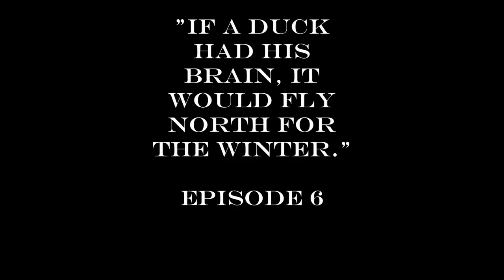East Texas University Episode 6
This is the sixth episode of East Texas University.  After surviving the shocking events of their class trip to Mexico, an even greater challenge awaits:  Mid-term exams.  The gang experiments with magic for the first time and researches the ghostly sightings at the Roost.

In the Texas town of Pinebox, football is king and something with tentacles is lurking in the local swimming hole. In this Savage Worlds variant, you might battle chupacabras or zombies, but you still have to ace your geology final tomorrow.  East Texas University positions the players as students at the titular fictional school. Immersed in Texas culture and collegiate drama, they'll also face cultists, demons, ghosts, and the rest of the usual cast of supernatural baddies. It's Buffy meets Dresden meets Animal House.

ETU was written by Preston DuBose and Ed Wetterman of 12 to Midnight.

Savage Worlds was written by Shane Lacy Hensley and published by Pinnacle Entertainment Group. The game emphasizes speed of play and reduced preparation over realism or detail. The game received the 2003 Origin Gamers' Choice Award for best role-playing game.

This limited series spans eleven episodes covering our hero's freshman year.